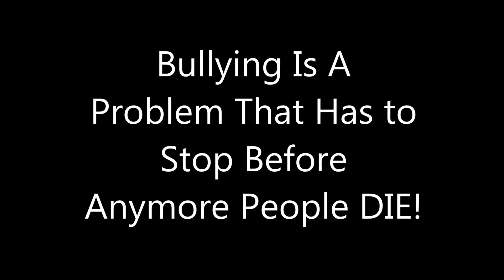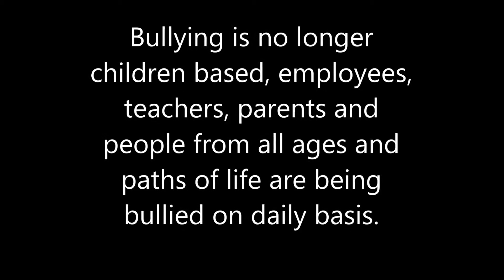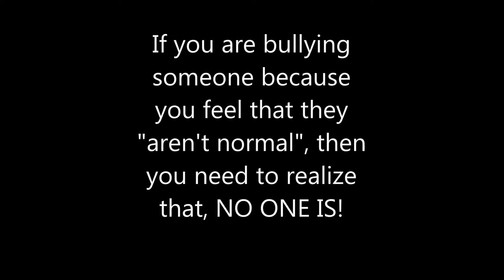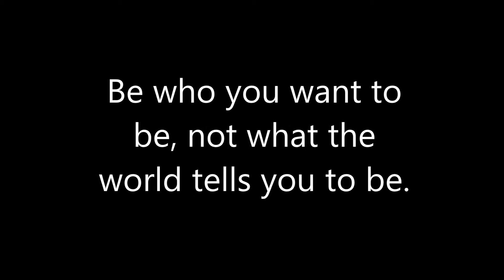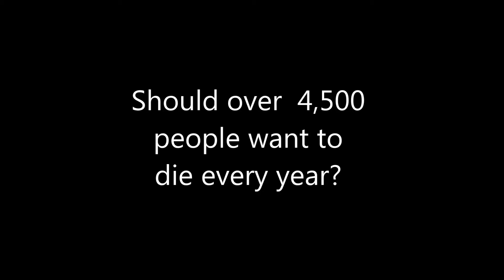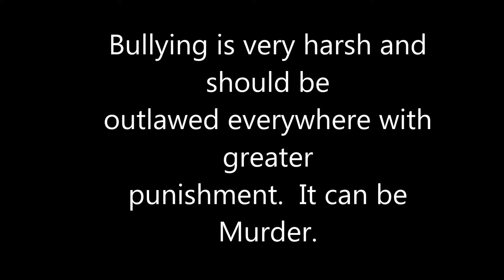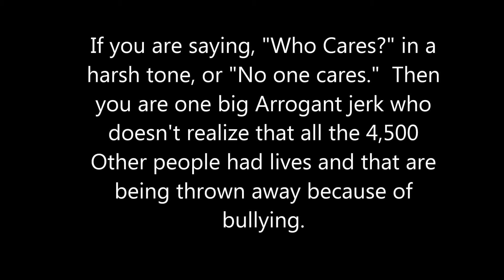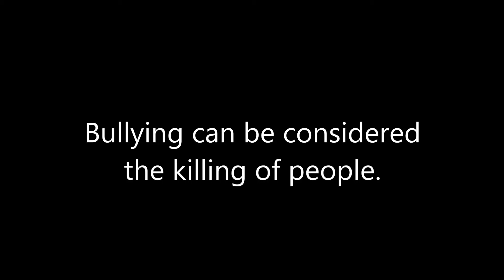It's Torture - Bullying PSA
Bullying Needs to stop.  This video shows how painful bullying is.  Bullying is harsh and unwanted.  to support.  Ignoring bullies doesn't always work; if it doesn't work, tell a parent/teachers/authority.  If you see bullying going on don't just watch, stop it and tell and adult.    The first part is Ben X. The second part is called Loser.  Do not let a bully let you feel bad.  You should watch this Bullying is most of the time the bully trying to use their power on someone else.  The last video is part of the movie called Angus.  The first song is Torture by Les Friction.  The second to last song String Theory by Les Friction.  The last song is Torture (Instrumental) by Les Friction.  The video version of Tyler's story is The video version of the first suicide story at the end is I used a bunch of different news reports, such as, Fox, ABC News, 7 News.